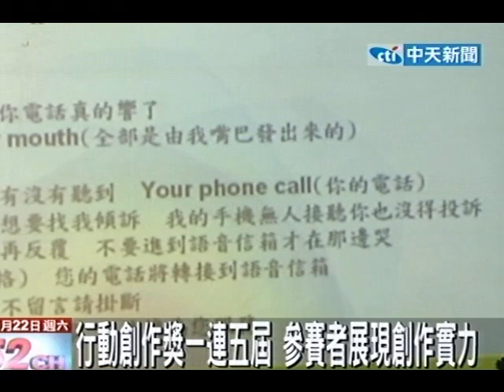行動創作獎一連五屆 參賽者展現創作實力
中天新聞》已經連續舉辦5年的行動創作獎不只報名件數創下新高，評審說，報名作品越來越專業，讓他們超難取捨，最新獲獎作品更是別出心裁、具創意。